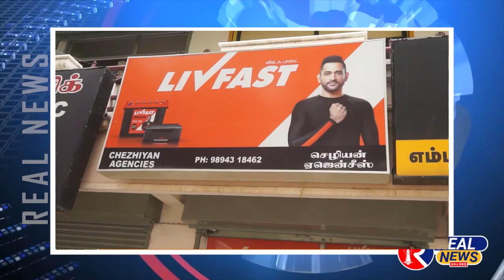பெ.நா.பாளையம் ஊராட்சி ஒன்றியம் கிராமசபா கூட்டம் காரசார விவாதம் கலெக்டர் பங்கேற்பு காமராஜர் நினைவு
பெ.நா.பாளையம் ஊராட்சி ஒன்றியம் கிராமசபா கூட்டம்  காரசார விவாதம் கலெக்டர் பங்கேற்பு காமராஜர் நினைவுநாள்